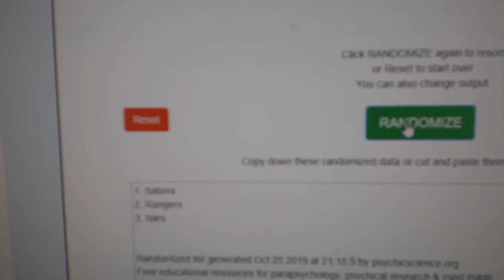Multi Randoms - C&C GB #10,255